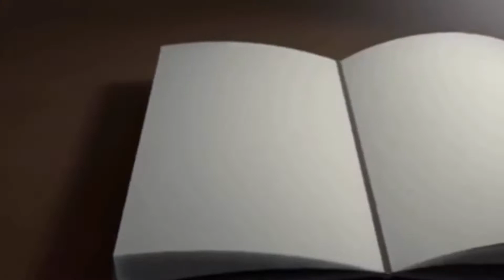No pierdas La Paz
Cápsulas del Espíritu Santo, un segmento para reflexionar la Palabra del Señor